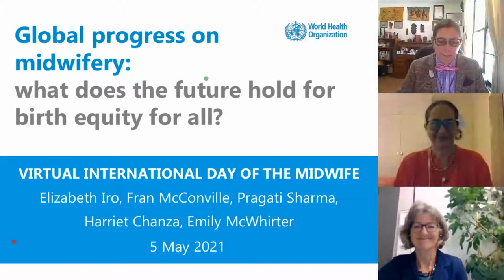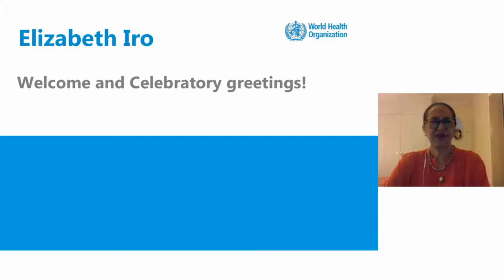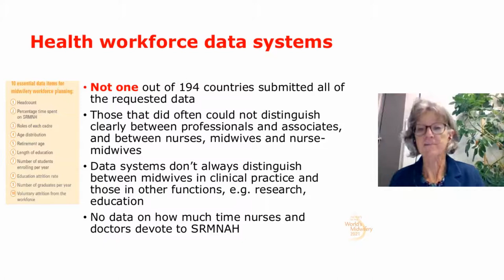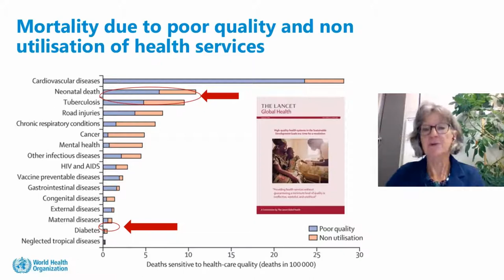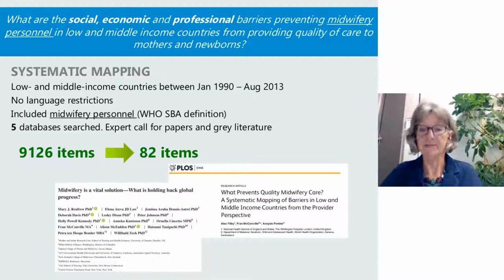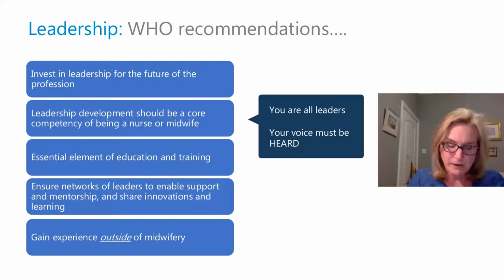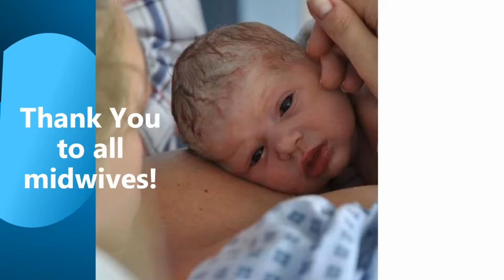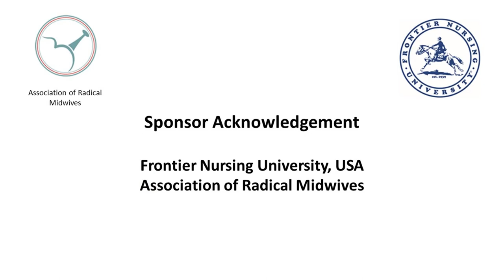WHO Preconference - VIDM 2021: Elizabeth Iro, Fran McConville, and Emily McWhirter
VIDM 2021 Pre-Conference :: World Health Organization: Global progress on midwifery: What does the future hold for birth equity for all?

Speakers: Elizabeth Iro, WHO Chief Nurse and Midwife; Fran McConville, WHO Midwifery advisor; and Emily McWhirter

The World Health Organization (WHO) Director General, Dr. Tedros, brings greetings to support International Day of the Midwife 2021, followed by a presentation by Elizabeth Iro, the WHO Chief Nurse (a midwife!), Fran McConville, the WHO Midwifery Advisor to hear the headlines of the State of the Worlds Midwifery Report, and Emily McWhirter. Find out what the future holds for midwifery education, services, workforce, and leadership from WHO midwives around the world. With videos from Harriet Chanza (National professional Officer/Family Health and Population at World Health Organization, Malawi Country Office)and Pragati Sharma (WHO Consultant to India’s national Midwifery initiative), discussing their work. Be sure to view the powerful Parallel Lives video from Water Aid shown during this presentation